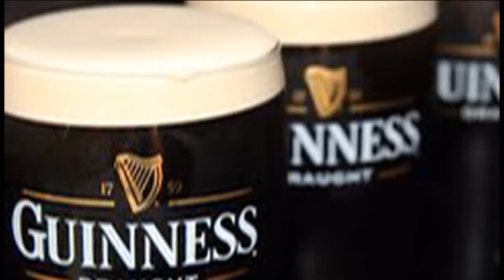Bande Annonce Dublin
Lous Mesclats à Dublin